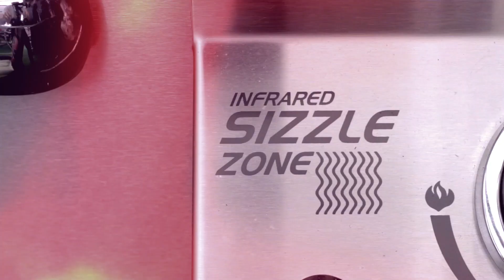Inside-Out Burger | Der Burger ohne Kohlenhydrate !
UNSER GRILLBUCH

Den Inside-Out Burger haben wir das erste Mal in einem Video bei Kanal "Die Rumpelkiste" gesehen. Ein Burger ohne Brötchen, dafür ohne Kohlenhydrate. Der Geschmack überzeugt!

Die „Grill or Die Cap“ von Julian:

Unser SMOKE Rub

✘ Von uns empfohlenes Grill-Zubehör:

✘ Zangen:
*Weber Grillzange
*V-Tong Grillzange

✘ Nützliche-Tools:
*Mini-Kühlschrank zum Warmhalten von Pulled Pork
*Extra feste Alufolie
*Microplane (Reibe)
*Global Messer Set
*Handschuhe aus Nitril - Größe L

✘ Grill-Handschuhe:
*Rösle Lederhandschuhe
*Moesta Grillhandschuhe

✘ Grill-Schalen / GN-Behälter:
*Ikea Konics Form mit Rost
*GN -Schale

✘ Thermometer:
*Ikea Thermometer
*Maverick ET 733
*Moesta Einstichthermometer

✘ Pizza, Roti  & Backen:
*Moesta BBQ Pizza Set für den Holzkohle-Grill
*Moesta Rotisserie für den Kugelgrill
*Bosch Küchenmaschine

✘ Grill-Bürsten:
*Moesta Grillbürste
*Weber Grillbürste

✘ Sous-Vide Zubehör:
*Sous-Vide Gerät Becken
*Sous Vide Gerät Einhänger
*Vakuumierer (Foodsaver v2860)

✘ Anzündkamine:
*Weber Anzündkamin

✘ BBQ-Gewürze:
*Ankerkraut „Smoke Rub“
*Ankerkraut „Pull that Piggy“
*Ankerkraut „Magic Dust“
*Ankerkraut „9 Pfeffer Symphonie“
*Ankerkraut „Murray River Salz“
*Klaus grillt OFA - Einer für Alles
*Klaus grillt Pfeffer
*Klaus grillt HULK für Kartoffelstampf
*Redstyle Cooking „Wild Honey“
*Udenheim BBQ Rub Collection
*0815 BBQ - „Fish & Butter“

Alle Infos zum Rezept, eine schriftliche Anleitung der Zubereitung und weitere Grill-Rezepte  findest Du auf unserem Blog unter: